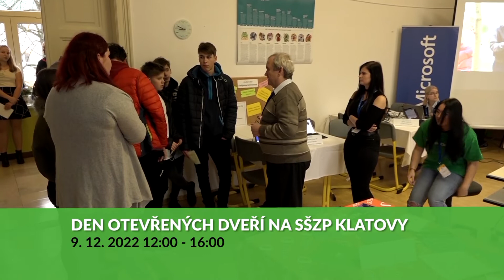Pozvánka na den otevřených dveří na SŠZP Klatovy 2022